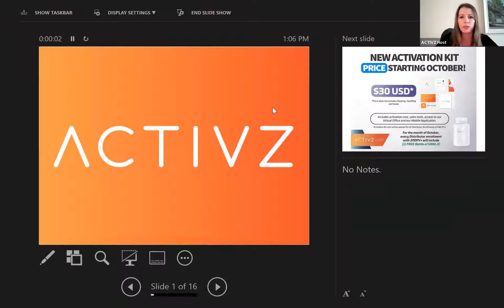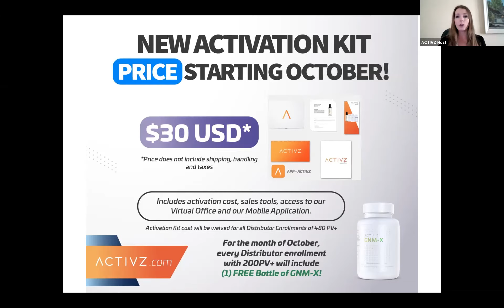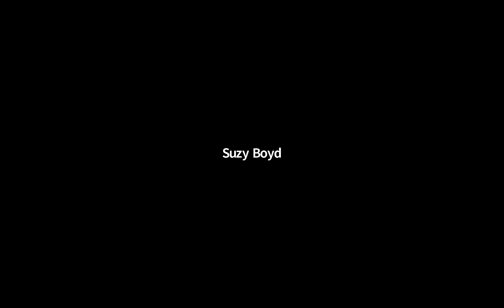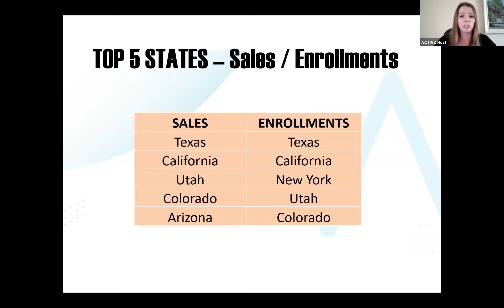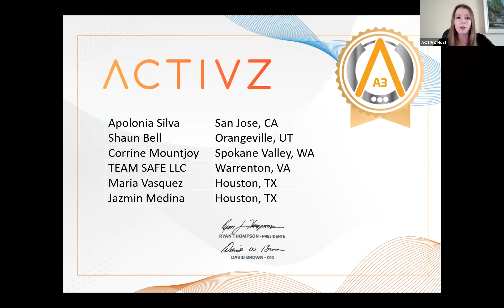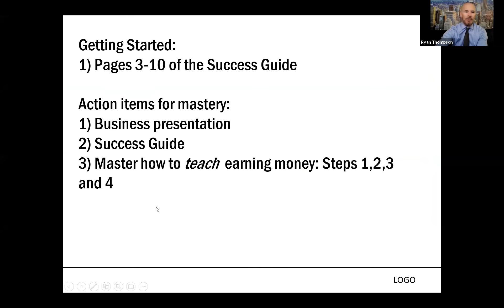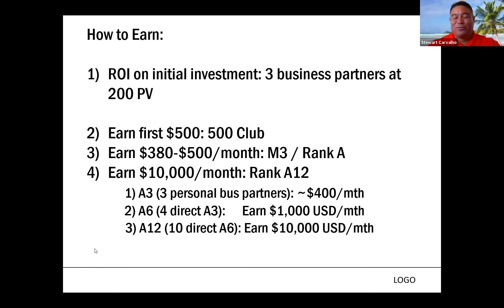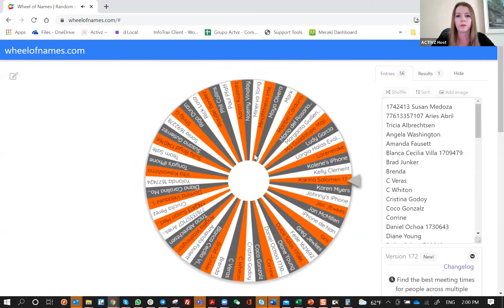Wednesday, October 6 English Update Call